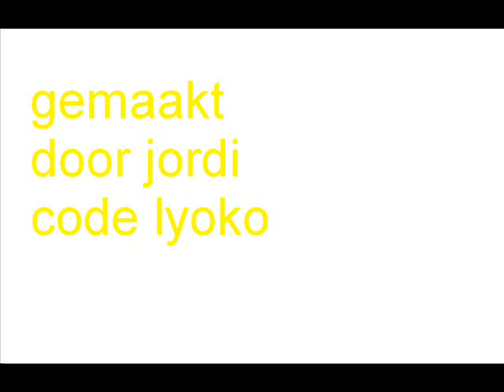code lyoko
cool this foto's